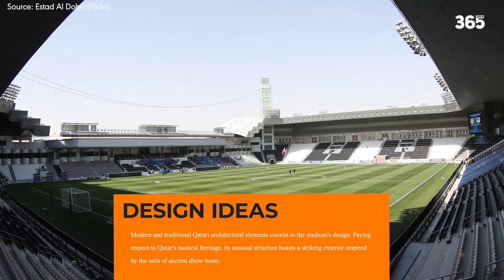AFC Asian Cup 2023 | TỔNG QUAN VỀ 9 SÂN VẬN ĐỘNG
0:00 Begin
0:44 Lusail Stadium
2:56 Al Bayt
4:35 Al Janoub
6:32 Abdullah bin Khalifa Stadium
8:07 Al Thumama
9:49 Ahmad bin Ali Stadium
11:43 Education City
13:25 Jassim bin Hamad Stadium
15:00 Khalifa International Stadium
►Ủng hộ cho team:
►Nguồn/ Special thanks to: